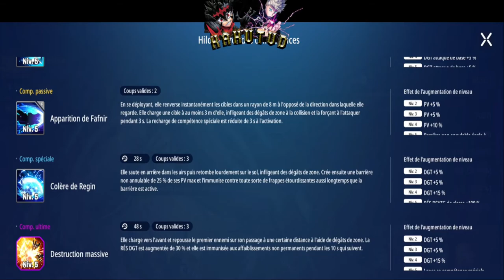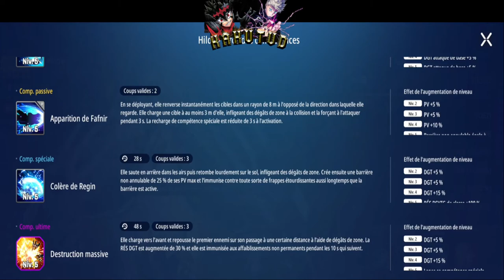COUNTER SIDE INVOCATIONS HILDE (MEILLEUR TANK) ET YANG HARIM